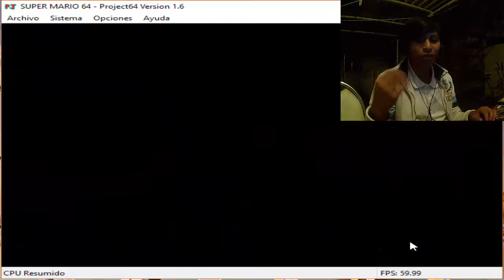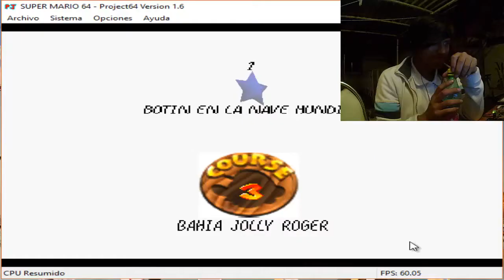¡¿Estrella secreta?! - Capitulo 3 - Super Mario 64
Iniciamos una nueva aventura en Super Mario 64, tratando de conseguir las 120 estrellas, buscando las estrellas en el 3 mundo y tratando de encontrar las estrellas secretas.